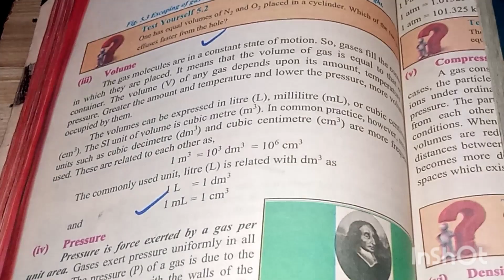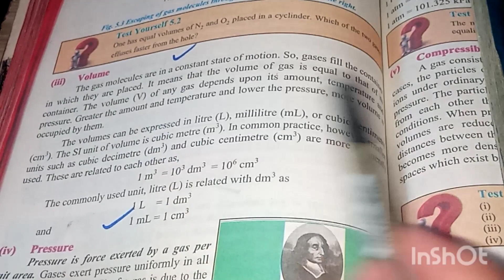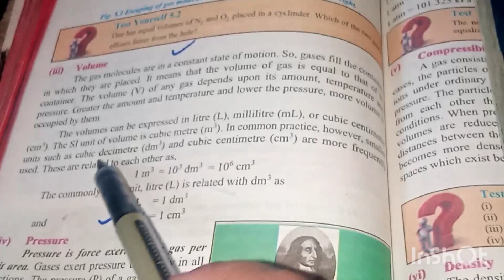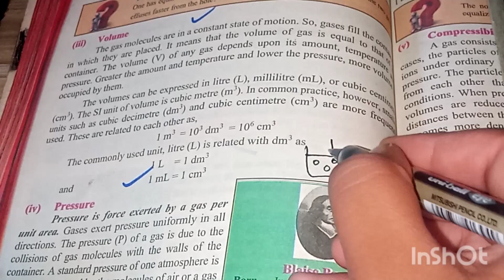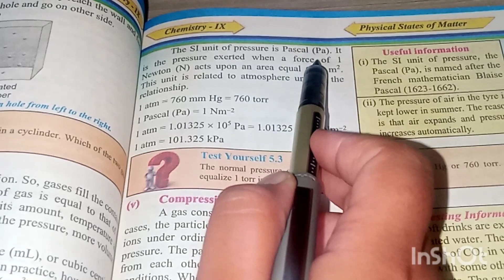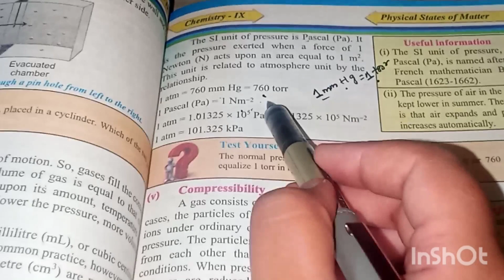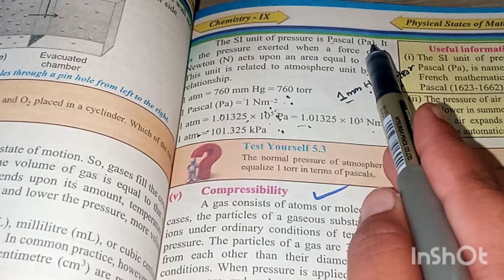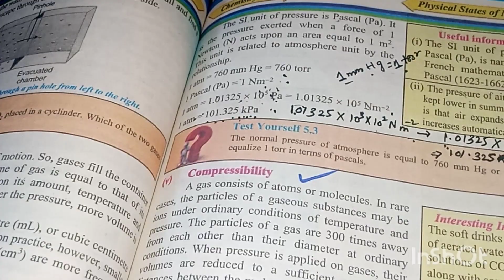Class 9th .Chemistry ,volume and pressure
AslamuAlaikum students in this lecture we will discuss about volume and pressure and how they differ from each other